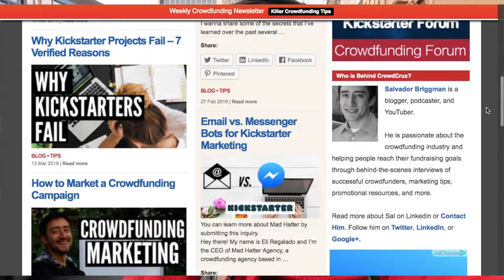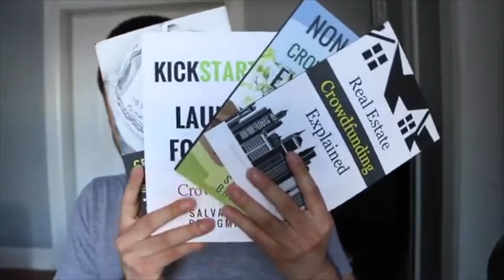My First Apartment in NYC 😮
I moved to NYC in 2013 after college to start a business from scratch.

Today, I returned to my first apartment in the city!

Ironically, it's right next to a building where I"m moderating a speaking panel today.